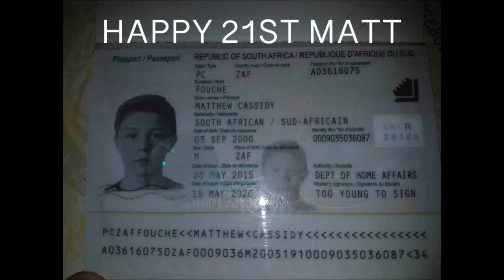Happy 21st Birthday Matt